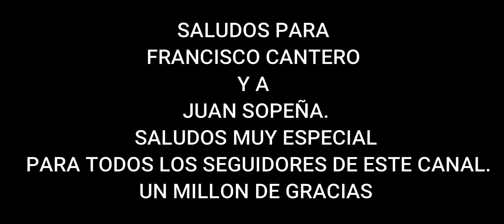como hacer un secador de epoxy casero para egins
en  este video hago un secador de epoxy y de barniz ceramico para poteras artesanas,
los materiales son reciclados y son muy faciles de conseguir.